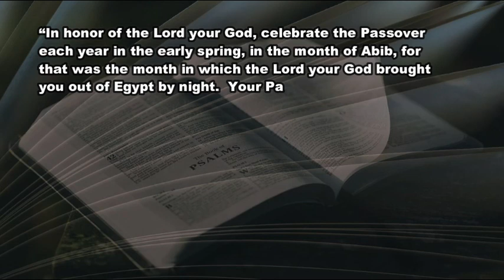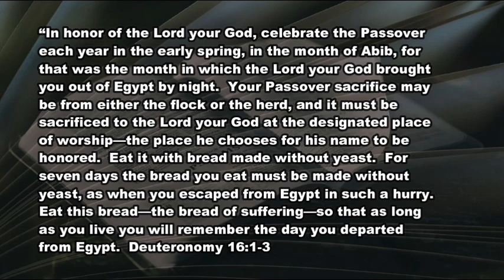3 25 21 A Meal on the Move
No junk food here!